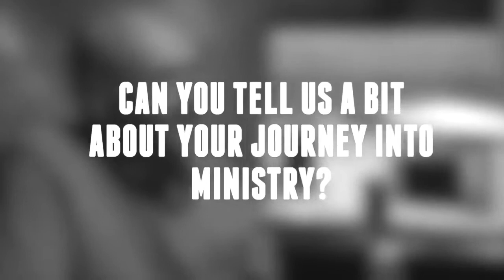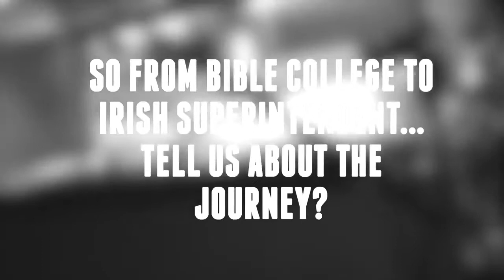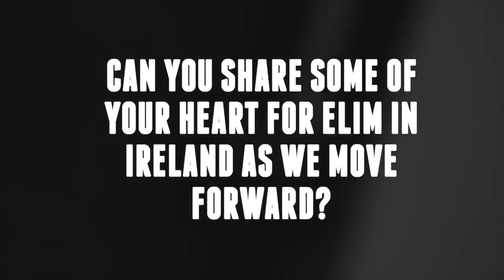Edwin Michael (Elim Irish Superintendant) | Wondrous Ebwi 2014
At Wondrous (Elim Bible Week Ireland) 2014, we took some time to chat with the Elim Irish Superintendent about his life and vision for the Elim Movement in Ireland.